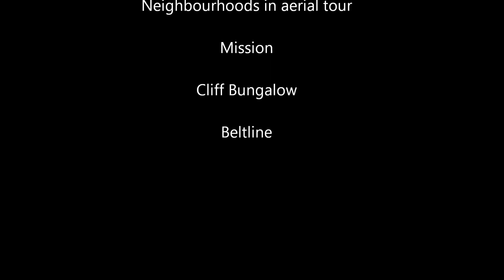Aerial tour of Calgary's Mission Neighbourhood from drone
Note: The drone is no longer flying missions in around the city.